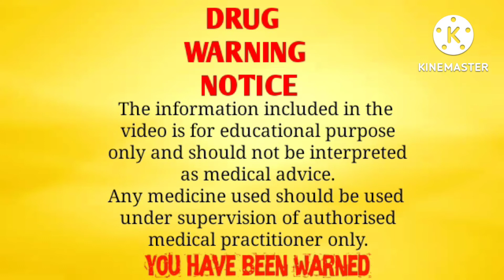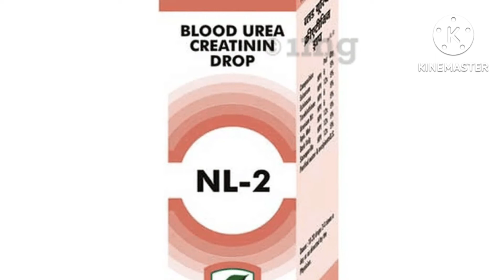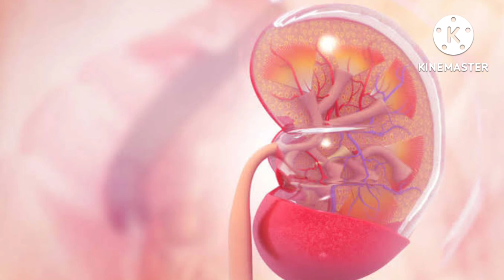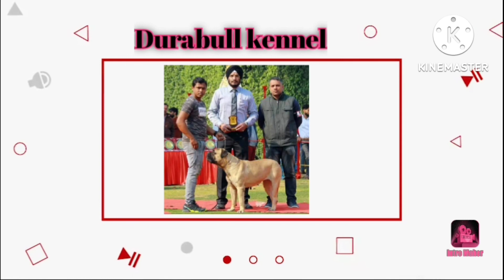kidney issues in dogs । excess urea and protein in blood । कुत्तों मैं किडनी से जुड़ी बीमारियां।